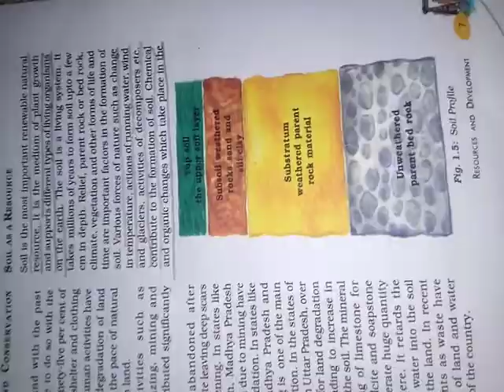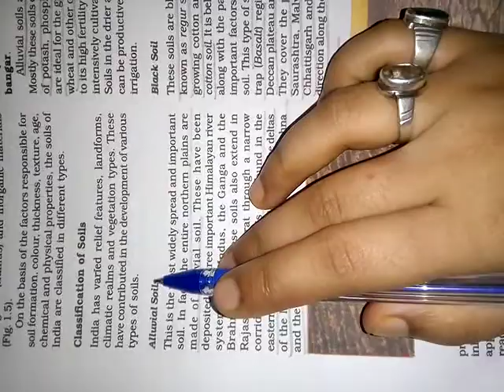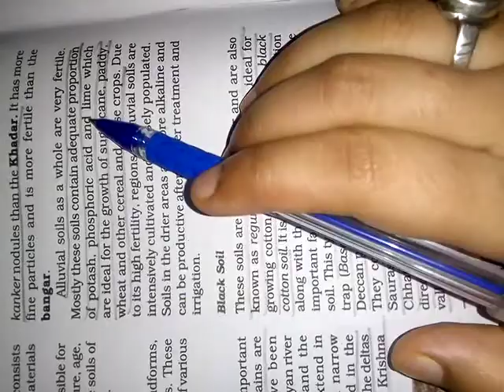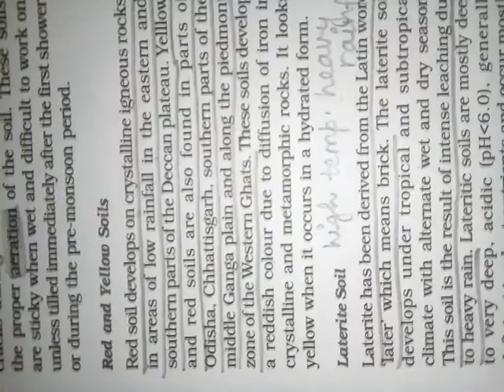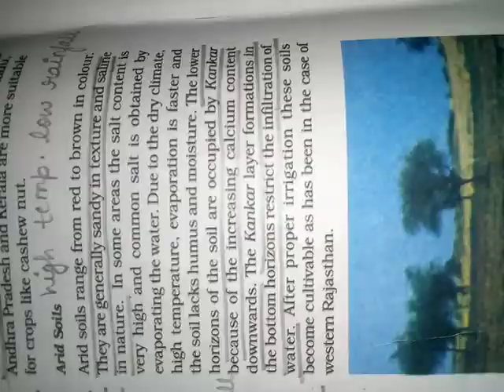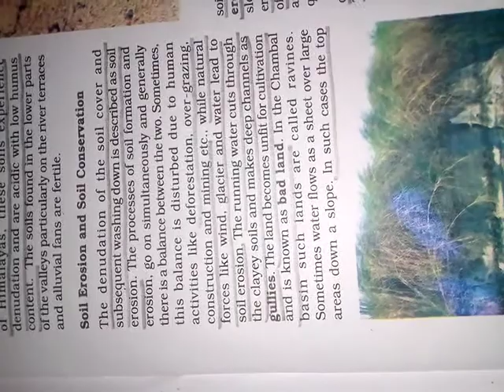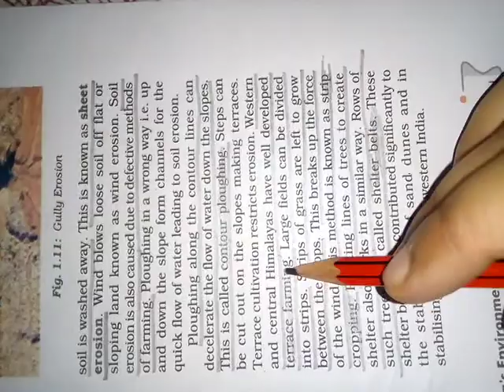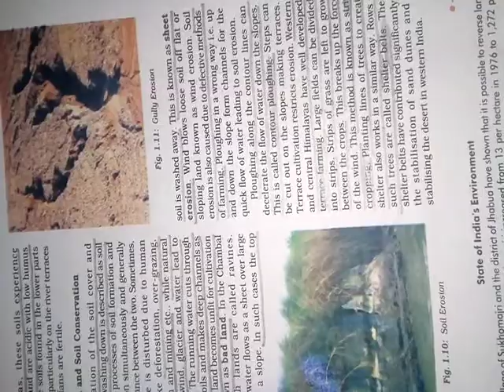Class-10 geography ch-1 part-4